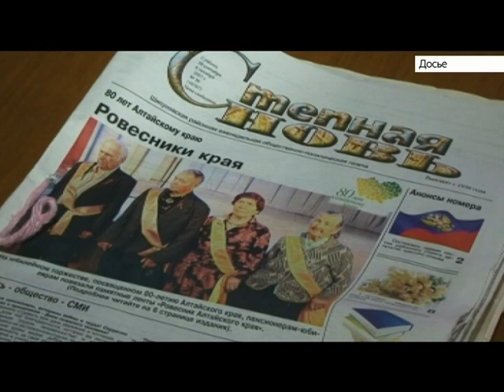Выпуск новостей в 6:20, 19 февраля